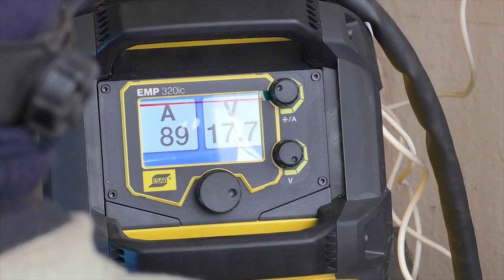Победил сам, научи другого. Победитель WorldSkills показал, как лучше сварить металл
В Ульяновском профессионально-педагогическом колледже для студентов показали мастер-класс по компетенции «Сварочные технологии». Его провёл победитель регионального чемпионата WorldSkills.